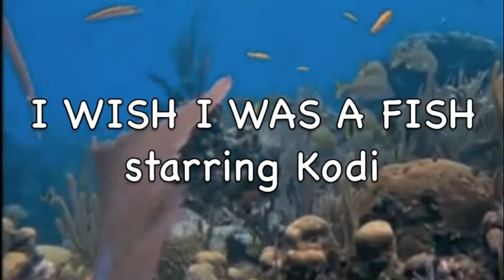I WISH I WAS A FISH.mov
I WISH I WAS A FISH - teaching rhyming, patterns and sequencing through song!